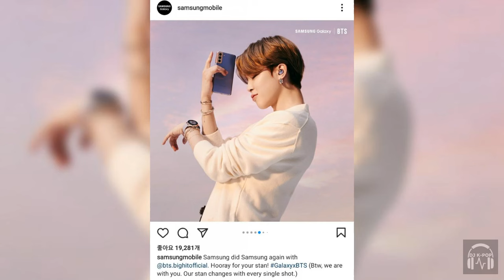[ BTS ] JIMIN PHOTO - ep.19